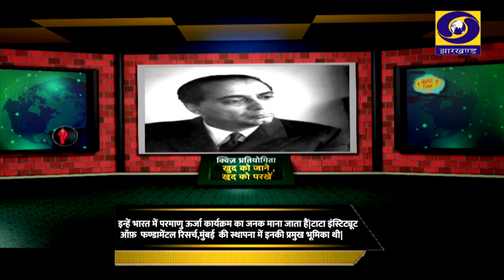क्विज़ प्रतियोगिता - खुद को जाने, खुद को परखें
ज्ञान अंतहीन है और न ही इसकी कोई सटीक परिभाषा है। ऐसे में सबसे अच्छा तरीका यही है कि जीवन सफर में जहाँ कुछ भी अच्छा मिले उसे स्वीकार कर आगे बढ़ते रहे। क्विज प्रतियोगिता कार्यक्रम का उद्देश्य भी यही है कि आप इस कार्यक्रम से अपने ज्ञान कुछ इजाफा कर सके।